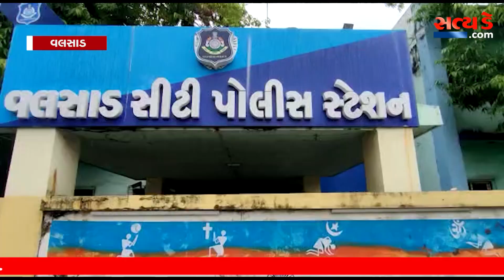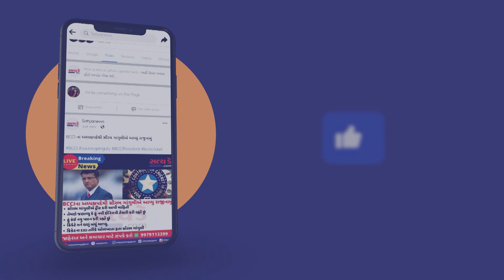ધરમપુરથી કન્ટેનરમાં જૂનાગઢ લઈ જવાતો રૂ.20 લાખનો દારૂનો જથ્થો ઝડપાયો